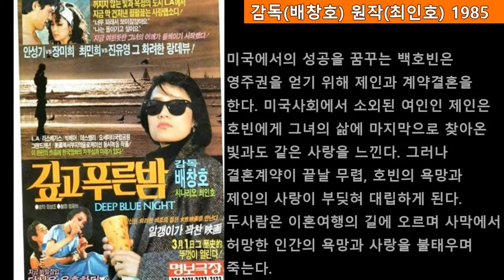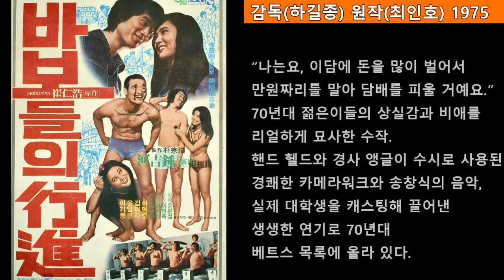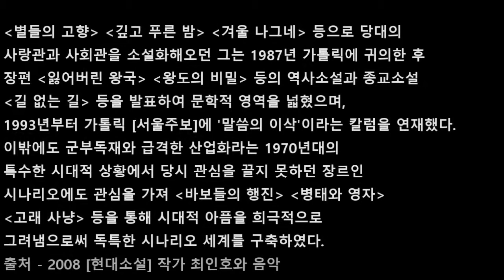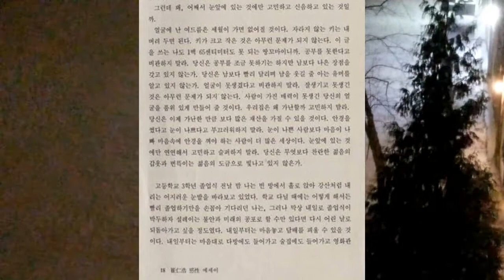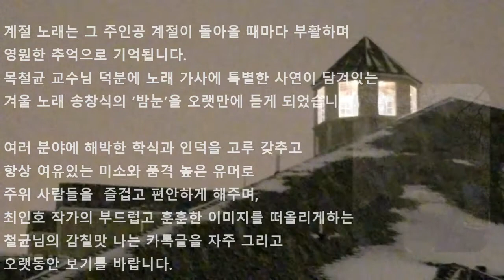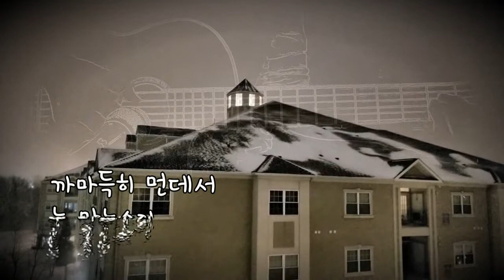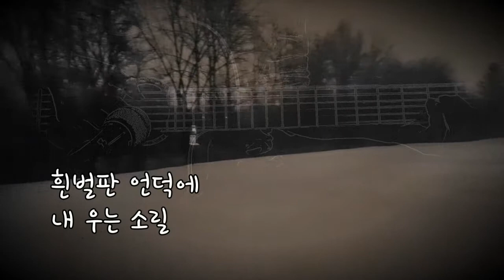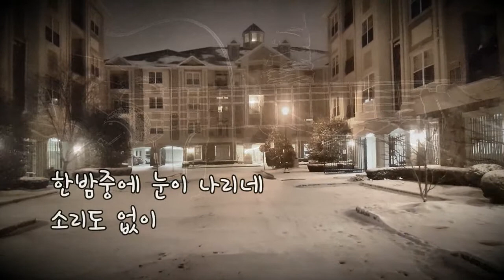"밤눈" - 고 최인호 작가가 고3 졸업식 전날 지은 시, 10년후 1974년 송창식의 작곡과 노래로 부활